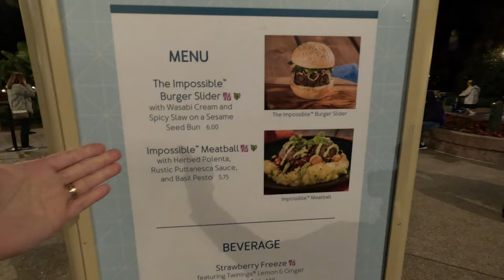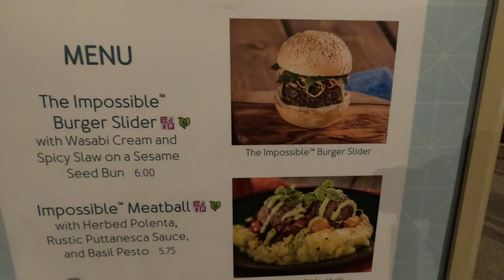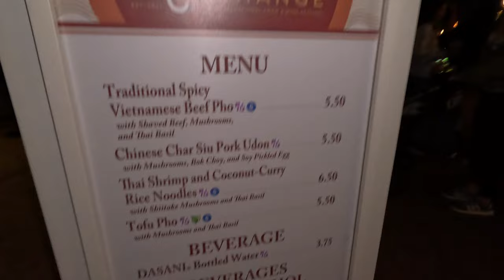Epcot Food & Wine Festival 2022 - #6 | Guardians of the Galaxy | Christmas Decorations | Earth Eats!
Join Andrea & Andy on our 6th trip to Epcot during the International Food & Wine Festival 2022! We scored a virtual queue for Guardians of the Galaxy, see if we got a new song or not.

We checked out the Christmas Tree and decorations, then tried everything on the menu at Brazil.  Also tried the impossible sliders and meatballs at Earth Eats, and Pho at Noodles! Come join us!